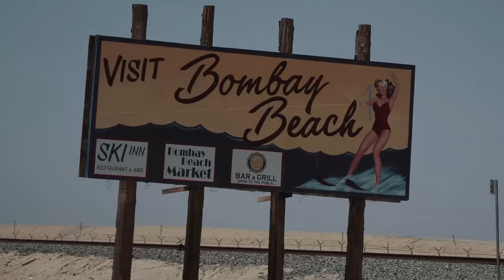SALTON SEA | Musicless